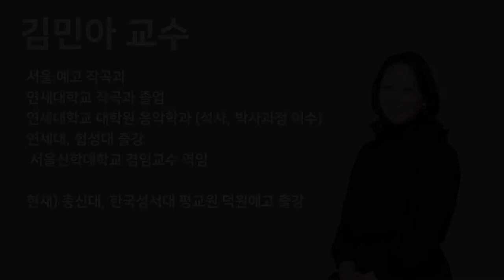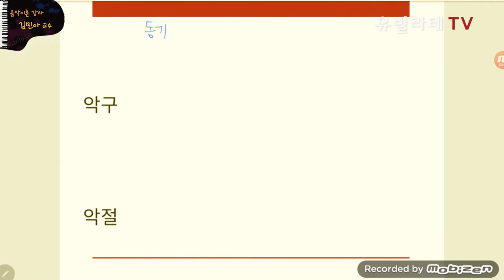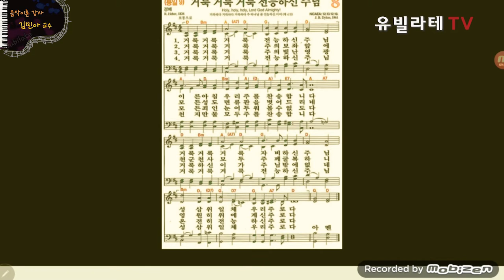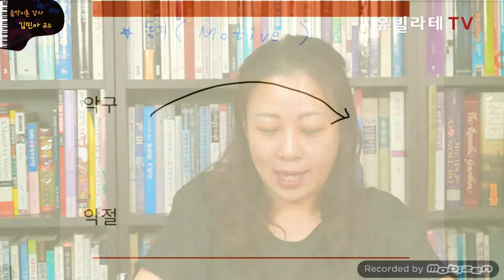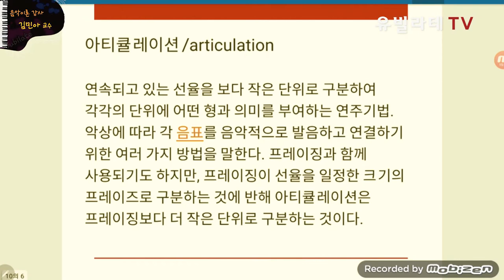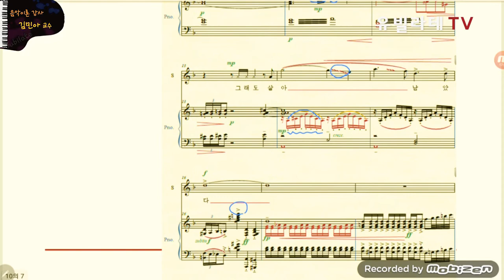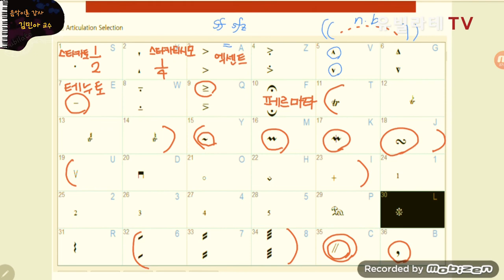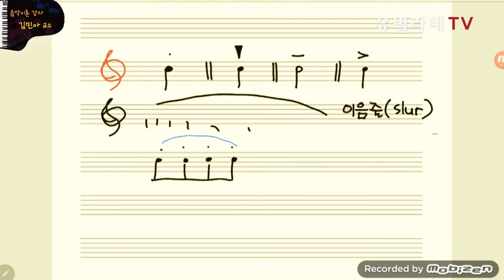[유빌라테TV_음악이론] 12강-"프레이징과 아티큘레이션"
프레이징과 성가에서 특히 많이 나오는 아티큘레이션들을 정리한 강의입니다.

음: 음... 뭐지?
악: 악! 모르겠어!

하게 되는 내용들이 있다면?